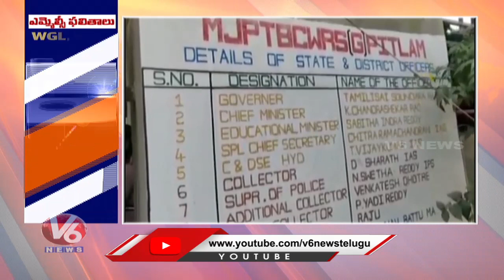13 Students Test Positive For Covid-19 At Jyotiba Phule School | Kamareddy District | V6 News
13 Students Test Positive For Covid-19 At Jyotiba Phule School  | Kamareddy District | V6 News